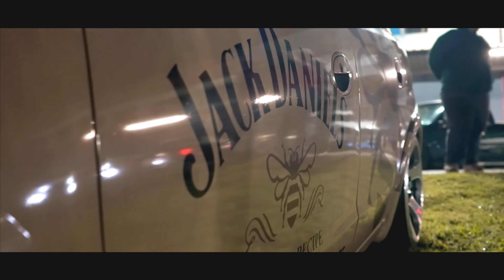LOW IN LIFE ATIBAIA | RD Motor FilmeS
0:32 - INSCREVA-SE
01:11 - INSCREVA-SE